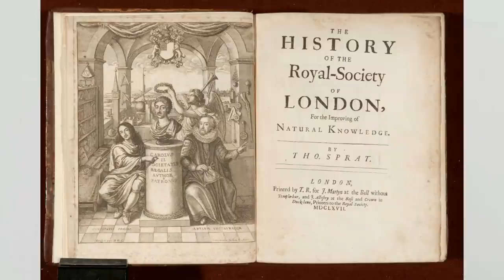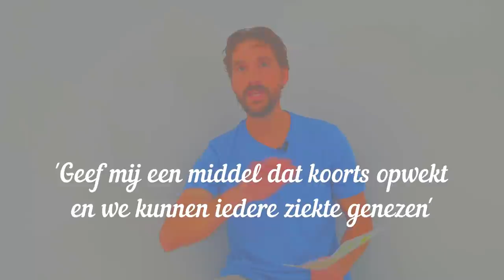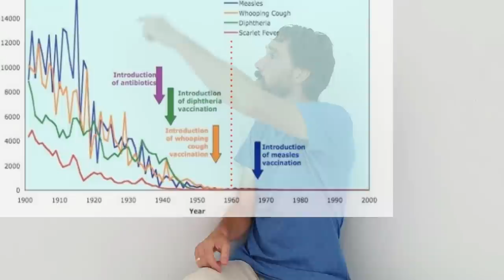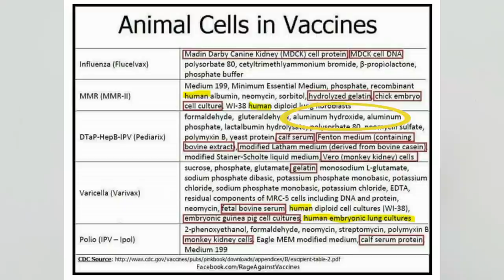Een besmettelijke leugen - Deel 2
In deze opnieuw onthullende video gaan we dieper in op de geschiedenis rondom besmettelijkheid.

In de vorige video ontdekten we een bijzonder sterfbedgetuigenis van de man achter de besmettingsleer. We ontdekten dat er een jarenlange strijd gevoerd wordt rond dat wat door de lucht zou vliegen. In deze overdenking ontdekken we dat ook in de middeleeuwen is nagedacht over deze zaken en wat Matthew Henry's mening was gebaseerd op de inzichten van een bijzondere man. Kortom, weer veel om over na te denken, van de gele koorts, tot de mazelen, van Richard Mead tot Stefan Lanka. Is er iets nieuws onder de zon? Luister, kijk en ontdek.